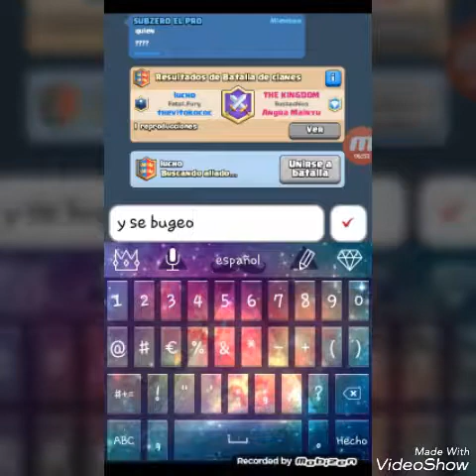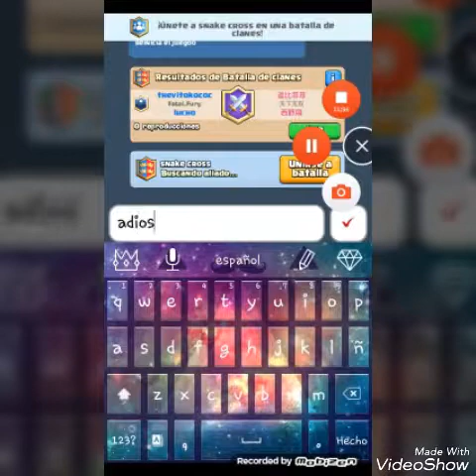Liandola en team battle o no se como se escribe xd